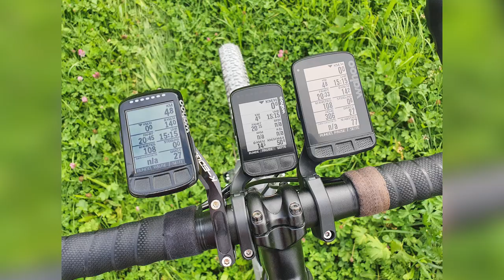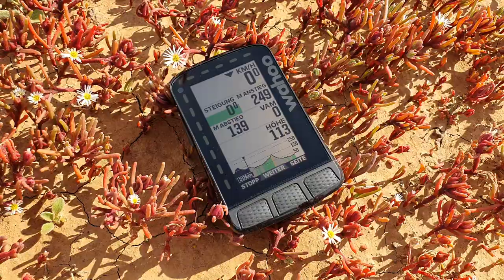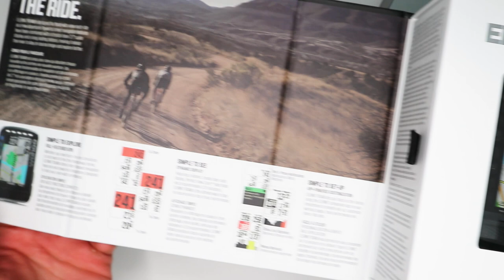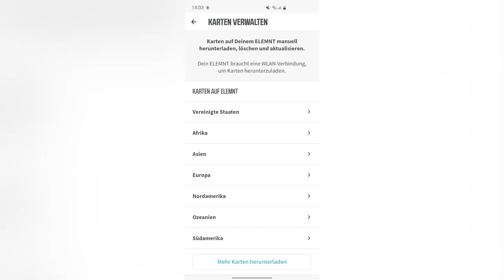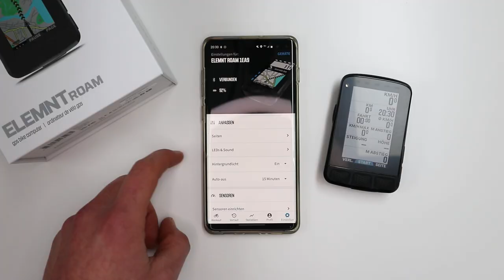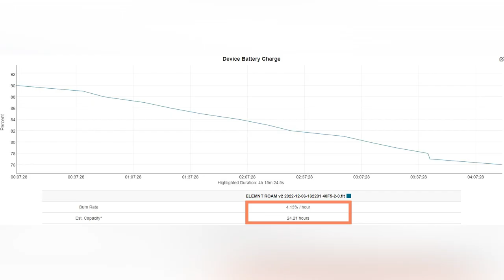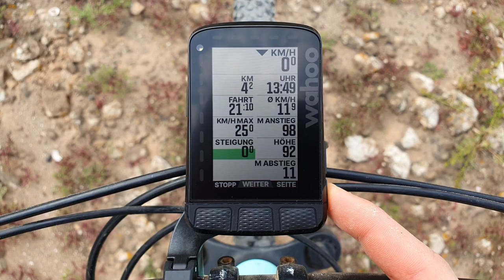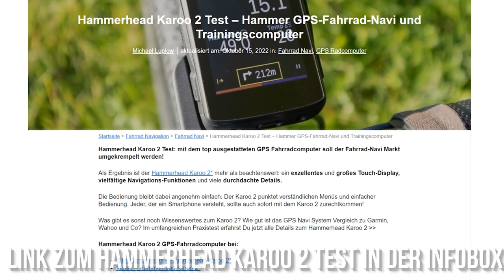Wahoo ELEMNT ROAM v2 Test, Erfahrungen & neue Funktionen + Navigation, Akkulaufzeit, GPS-Genauigkeit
👉 Der Wahoo ELEMNT ROAM v2 im ausführlichen Praxistest.
🛒 Wahoo ELEMNT ROAM v2 bestellen (Amazon)★

► Alle Infos zum Wahoo ELEMNT ROAM v2
► Gibt es beachtenswerte Neuerungen oder ist es nur ein kleines Update?
► Eigene Praxiserfahrungen nach Monaten im Praxistest
► Neuerungen, Akkulaufzeit, Navigation, GPS-Genauigkeit & Vergleich

► INHALT
00:00 - Intro
01:19 - Highlights & Neuerungen
03:38 - Lieferumfang
08:20 - Speicher
09:21 - Display
10:50 - USB-Anschluss
11:30 - Halterung
13:19 - Empfangsqualität
14:59 - Akkulaufzeit
17:32 - Funktionen
18:13 - Karten & Navigation
20:33 - Fazit
21:00 - Alternativen

► ANZEIGE
★ Wahoo ELEMNT BOLT v2
★ Garmin Edge 1040
★ Wahoo zu Garmin Adapter

► Wahoo ELEMNT ROAM v2 Test
Wahoo hat den ELEMNT ROAM v2 sinnvoll im Detail verbessert! Neu ist der deutlich größere Speicherplatz (32 GB) und der sehr exakter Satellitenempfang dank Multi-Frequenz.
Weiterhin stark ist die einfache Bedienung, das spitze ablesbare Display und die übersichtliche Navigation.
Im Testbericht zum ELMENT ROAM v2 geht es um die Neuerungen des Wahoo Fahrradcomputers.
Ich zeige auserdem den ELEMENT ROAM v2 im Vergleich zum Wahoo ELEMNT BOLV v2, dem Hammerhead Karoo 2 und dem Garmin Edge 1040.

Mit ''★'' gekennzeichnet Links sind sog. Kaufst Du über den Link, werde ich mit einer Provision beteiligt. Für Dich ändert sich nichts am Preis. Du unterstützt damit Bikepacking-Adventures!